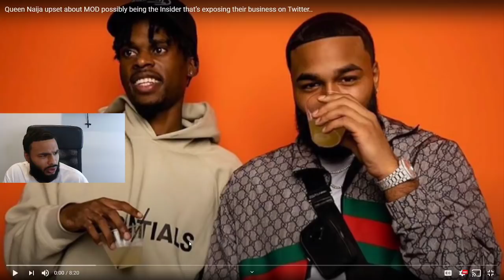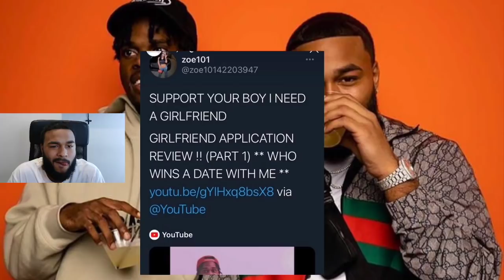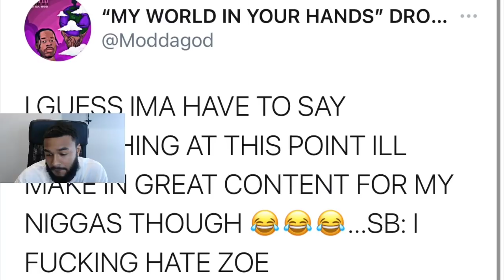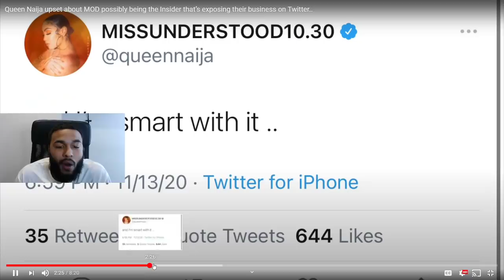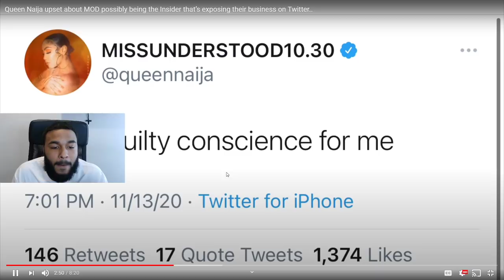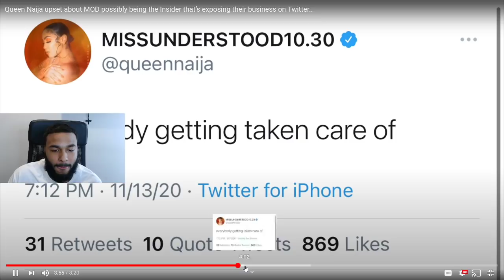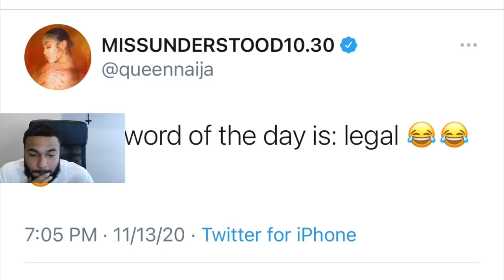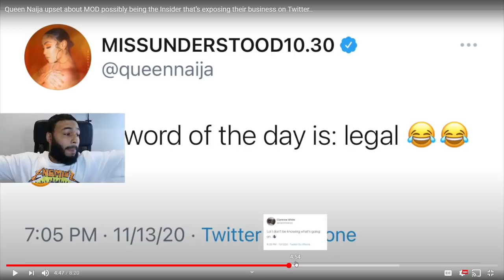My Bestfriend Leaked Queen And I Info..?! Explained!!